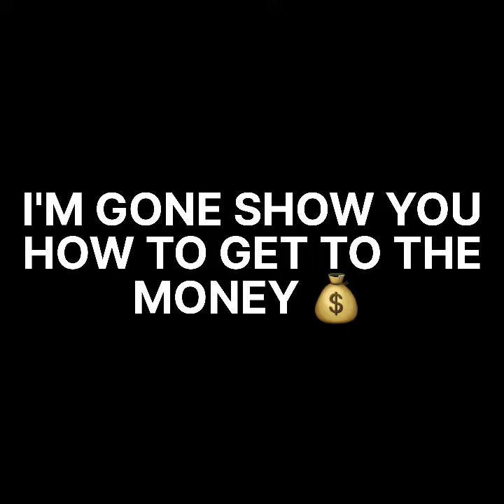Vending Machine Business Expansion!